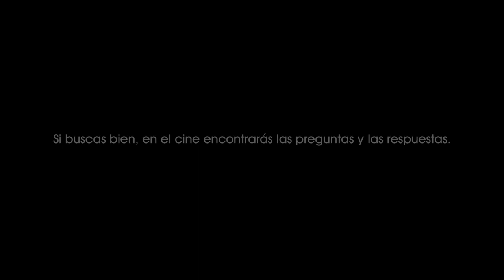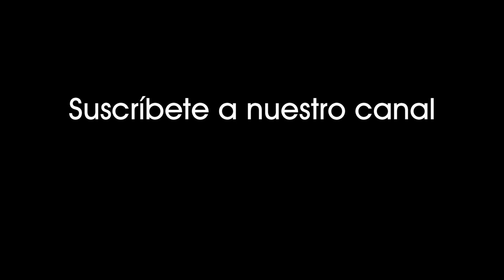El club de la lucha (1999). A un socio del club le disparan durante una misión de sabotaje. [1185]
El club de la lucha (1999).
A un socio del club le disparan durante una misión de sabotaje.

Cuando en la muerte, un miembro del Proyecto Mayhem sí tiene nombre.